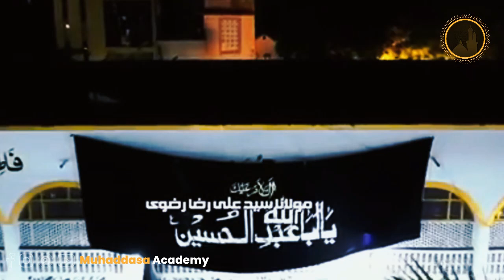Majlis 2 | Maulana Syed Ali Raza Rizvi | Muharram 1446/2024 , Karachi Al Mohsin Imam bargah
Try to Do this
2. Is video ko zyada se zyada logon se share karen.
3. Is video clip ke baare mein apke comments zaroor likhen..

JAZAKALLAH

Tages:Tages maulana syed ali raza rizvi,allama syed ali raza rizvi,jang e shiffin,jang,shia,battle of shiffin,battle,shiffin,jang e safeen,maula ali,imam ali,hazrat ali,haider,majlis,muharram,majlis 2019,nohay 2019,latest nohay,latest majlis